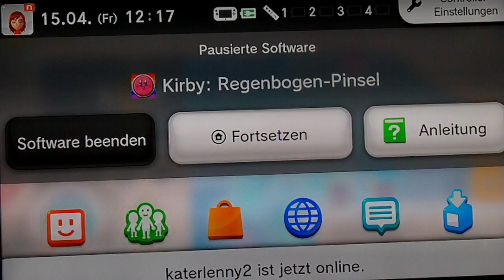Kirby und der Regenbogen Pinsel Part 4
Welt 3
3-1 Auf die See hinausgespült
3-2 Das Spukschiff
3-3 Los, U -Boot Kirby
3 Boss: In Kalmirals Höhle
Auf gehts in Welt 3 ins Indigo Meer. Auch hier wartet wieder eine neue Fähigkeit von Kirby. In Spukschiff wiederum zeigen uns ein paar Gegner das sie absolut tödlich sind!